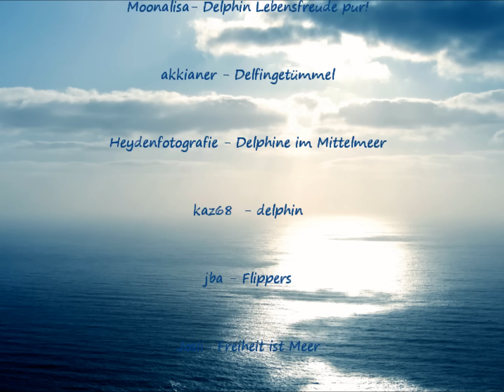Ruf der Delphine - in 432 Hertz - Sven Wild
♫♬♩ ❀ Huhu liebe Lauschgemeinde, hier haben wir für euch eine Lauschprobe der Instrumentalmusik aus Mai 2014 von Sven Wild. Das Album ♫*Ruf der Delphine -- in 432 Hertz*♫ enthält 5 InstrumentalTitel mit einer Gesamtspieldauer von 44 Minuten. Derzeit kann man die Stücke in Sven's Shop bei Momanda als MP3 download erwerben. Wir wünschen euch entspannende Momente beim Lauschen und sagen herzlich *danke* für euer Interesse!
Alles Liebe -- ♫♬♩ ❀ Gerti und Sven